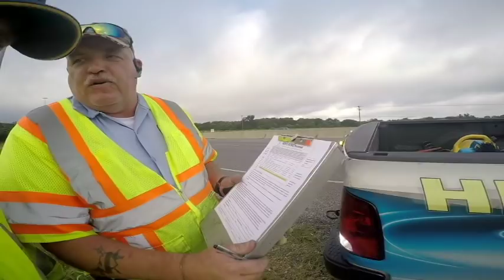We All Need A Hero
While attending to an RV with a flat tire on I-35 in Austin... I got a flat tire! HERO Will Mackin was a great help.